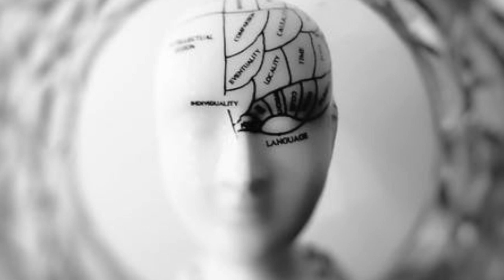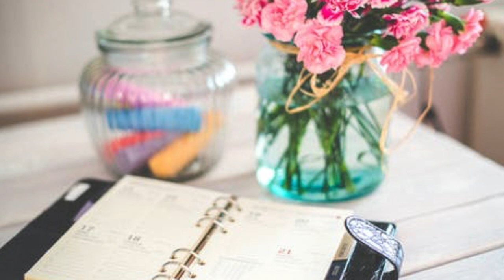Confusion and or overwhelm after abortion.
Full Video Script:
Imagine if you had all the confidence in the world to help you make decisions in your life?

What to order from the menu
Where to send your kids to school
What color to paint your house
Who to marry

Wouldn’t be amazing if everytime you decided something it was the perfect decision and all your dreams came flooding into reality.

Well that’s not gonna happen. You’re human, with a complicated human brain.

Or maybe it’s happening and you just haven’t looked at it that way yet…

We all have a natural tendency to second guess ourselves. There are so many amazing things out in the world, that we wish we could have a piece of them all, AND there’s so many terrible things out there that we’re hoping to avoid.

Choosing what to have and how to avoid can feel like a lot of weight, but what if it’s not. What if everything you choose is perfect for you, and everything you encounter was meant for you (even the yucky stuff)?

My clients who have had abortions fall into one of three catergories:
They always struggled with decisions and abortion was not an exception
They didn’t used to struggle with decisions but since abortion they’ve been in a constant sate of decision confusion
They own their decisions, including abortion and are working with me to reach the goals they set for themselves before and after the procedure.

Category one has told herself all her life that decisions are hard for her. She thinks this is a truth, but it’s not. It’s a belief that she has full power to change.

Category two comes to me struggling with regret, wonder, or the habit of living in the past. She thinks she’ll always be this way, and the good news is that she’s wrong. She can let go of all her pain and be free again.

Category three is where all my clients eventually get, and as we work together they become more and more confident in making future decisions to keep building the life of their dreams. Camp three is where I am too. ABortion was not a part of my plan, but it became a part of my reality and I took the opportunity to make it mean something. I live my very best life not despite my abortion, but in honor of it and of the baby I chose not to bring to term.

I’m wishing you camp three too. We can work together to help you build confidence in your decision making.